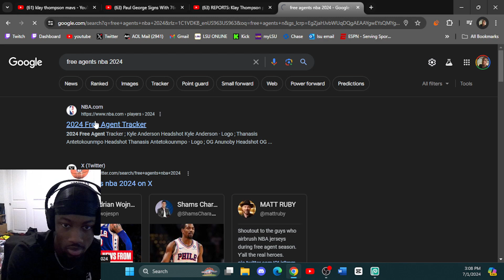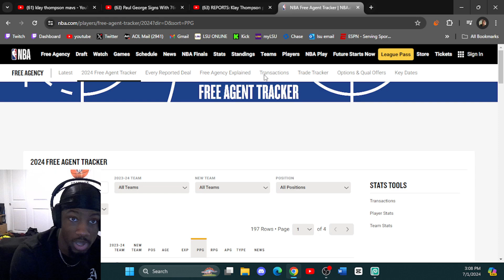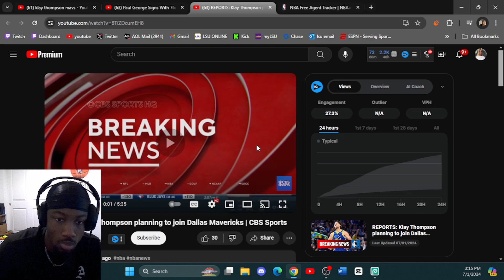PAUL GEORGE TO THE 76ERS! KLAY TO THE MAVS & CP3 TO THE SPURS! REACTION to NBA Free Agency Day 1